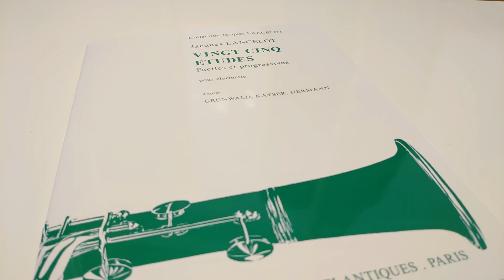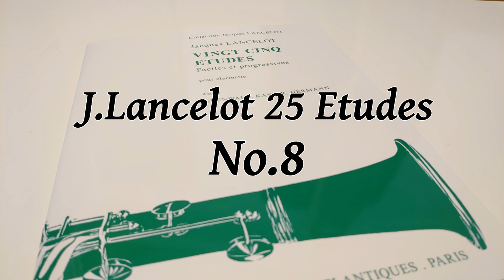J.Lancelot：25 Etudes No.8